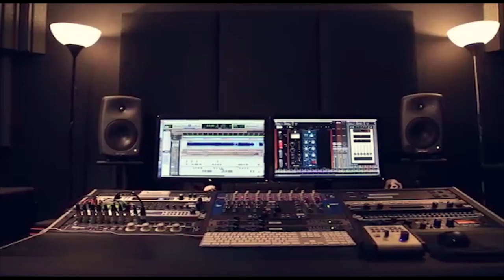الفنان مصطفى الخطيب اقوى دبكة شعبية حفلة بيت عوا تسجيلات حرز الله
دحيه سالم
  دحيه ايمن
 دحيه معين
 دحيه الزعبور
  دحيه عماد
  دحيه يا
  دحيه يوسف
  دحيه ابو
  دحيه بدويه